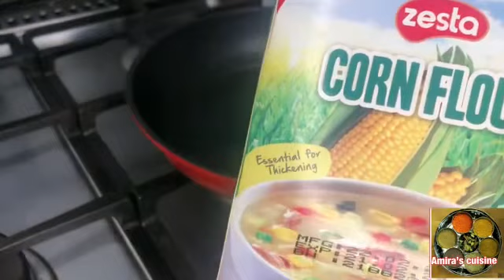Waxkale macuneeysid hadaad baratid lawadaan shey waad kahele💯casariyo qab casri ah